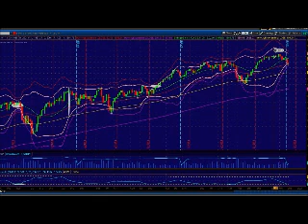Bears Must Press Their Advantage. Princetontrader Market Webcast September 15, 2014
TAKE A PEEK AT THE PREMIUM SERVICE. COSTS YOU NOTHING TO LOOK. No CC's needed and no obligation.